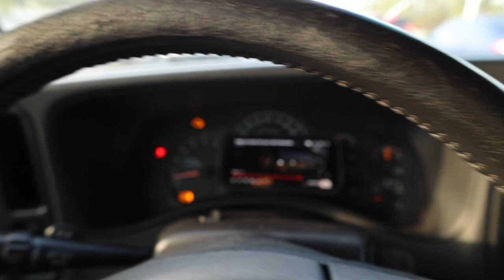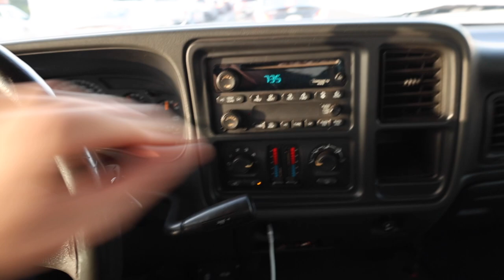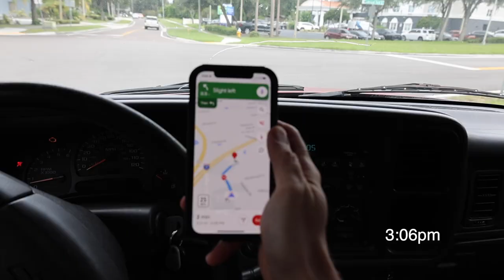Will I get APPROVED to BUY a BMW? 😧 Buying a M340i.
This is the day I bought my 2020 BMW M340i. I have been driving a lot and need to keep doing more repairs on my Silverado. But I need to also fix my Honda. I have always wanted another Supra but I need a back seat.

This is after work one day when I was able to leave early for work. I went to Fields BMW in Lakeland, FL. I went on a test drive and walked out a few hours later.